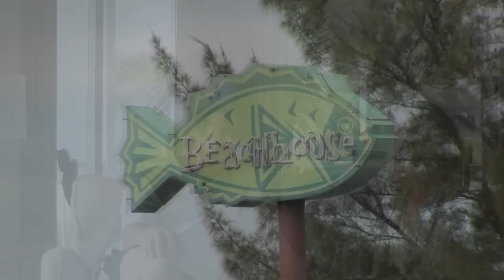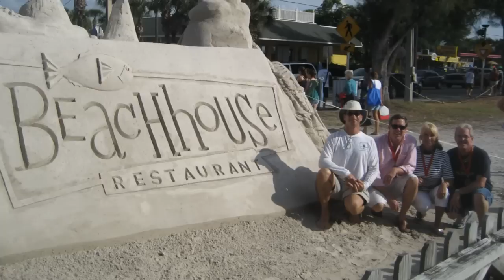Mainsail Beach Inn & Marina Lodge~Anna Maria Island,Fl.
Overlooking stunning turquoise waters of Anna Maria Island is the Mainsail Beach Inn offering guests a superb island experience. This ideally located resort offers 12 upscale vacation rentals, all with beachfront access, and some with a Gulf view. Our community vacation rental amenities include a heated resort-style swimming pool, hot tub, pool side grill, and beach lounge chairs & umbrellas.

Our marina provides 60 boat slips available for lease daily, weekly or on a monthly basis. Centrally located off Marina Drive and Gulf Boulevard, the Beach Inn Marina is just 3/4 mile from the Beach Inn Resort and a short, beautiful stroll to the island's exclusive restaurants and exclusive retail shops. Boat rentals and fishing guides are also available at the Marina.